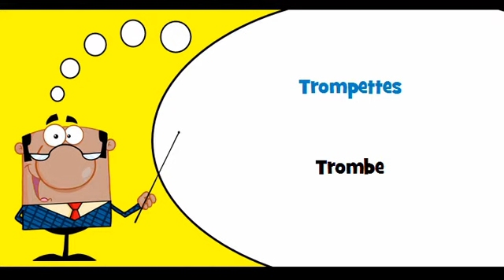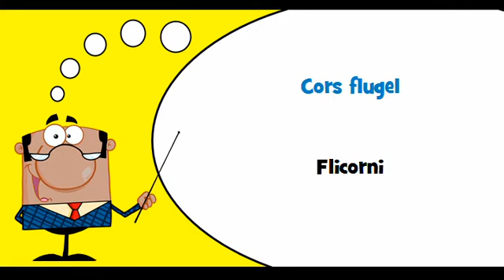VOCABULAIRE FRANÇAIS ITALIEN # Thème = Instruments à vent en cuivre